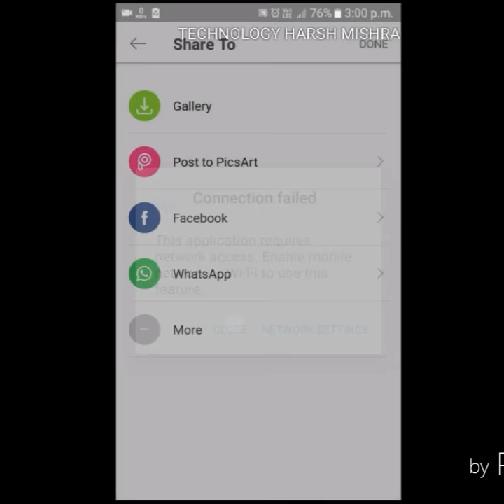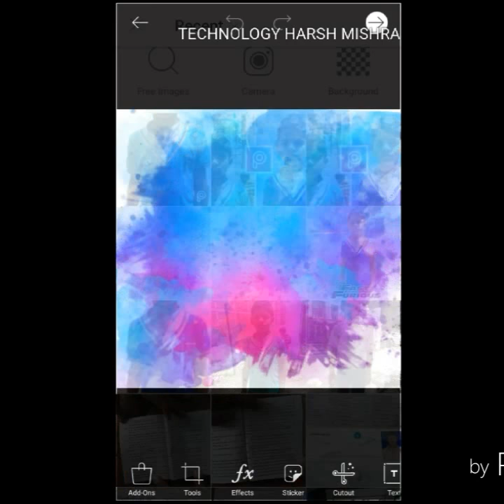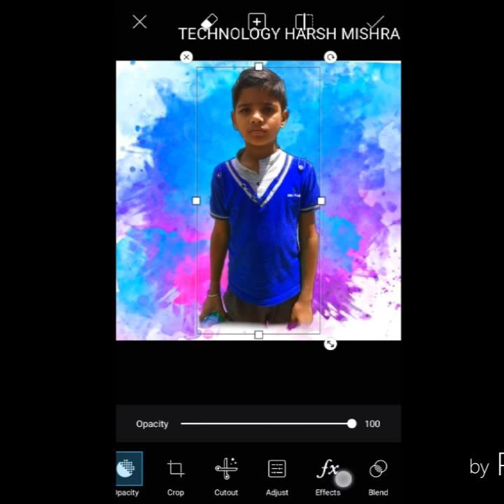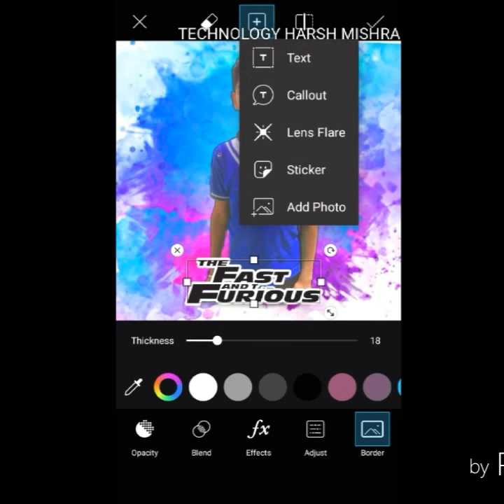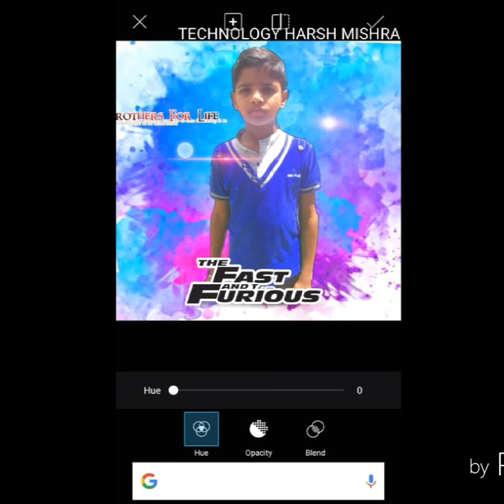New picsart editing 2018 by picsart zone change background and clear face.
Hi friends i am harsh mishra
My another chanel technology harsh mishra.

picsart editing m.b.k edits,
picsart creation,
picsart different editing,
hd picsart editing tutorial,hd picsart wallpaper,picsart editing 2018 new video,
picsart e,picsart preto e branco,
picsart face clean,picsart face logo,
picsart full editing,picsart girl editing,
picsart ghost editing,picsart guru,picsart gun editing,picsart gold edition,